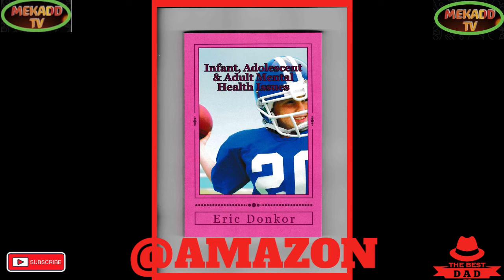news vlogging LIZ TRUSS DEFENDS THE CHANCELLOR MINI-BUDGET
LIZ TRUSS DEFENDS THE CHANCELLOR MINI-BUDGET